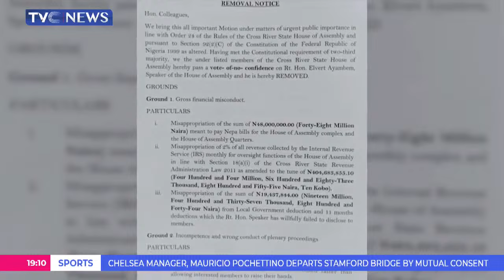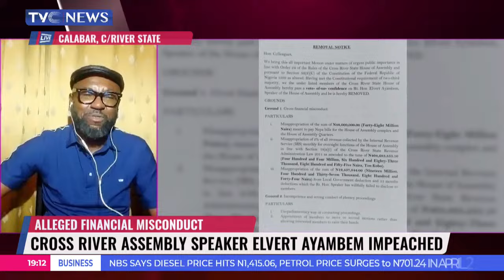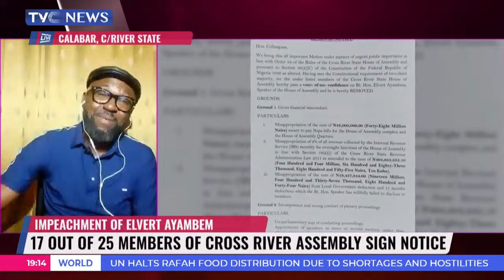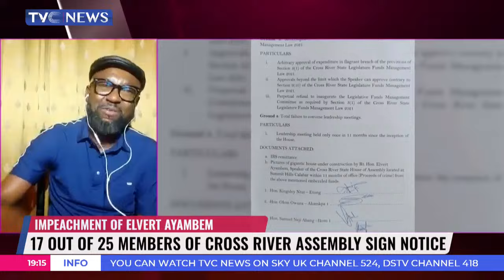Cross River Assembly Speaker Elvert Ayambem Impeached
The Speaker of Cross River State House of Assembly, Elvert Ayambem has been impeached by two-third majority of the House.
Mr Ayambem was removed by 17 members out of the 25-member House over allegations of misappropriation of funds.
Before he was removed at the plenary, a slight drama happened when the impeachment notice was tabled